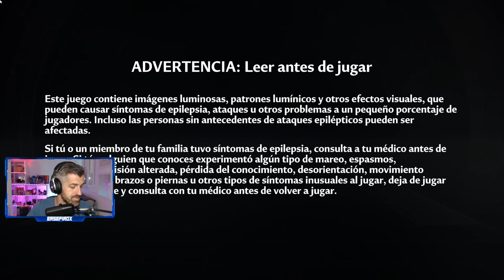TOWER OF FANTASY - #1 - Tutorial, primeros pasos e impresiones